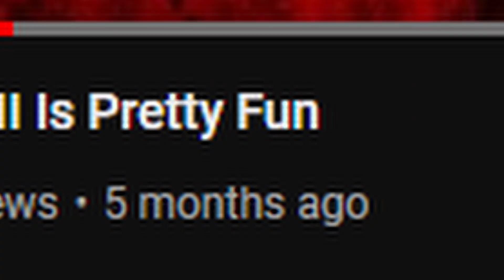Modded Lethal Company Is Wild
I know the game died but I've worked too hard to give up on the video.